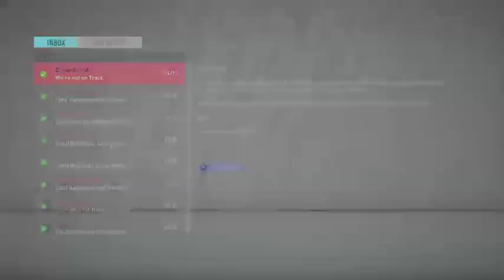Crewe RTG Career Mode S4E4: Swings and Roundabouts